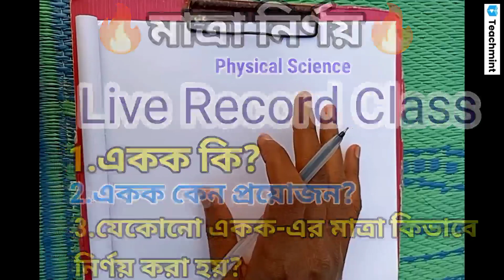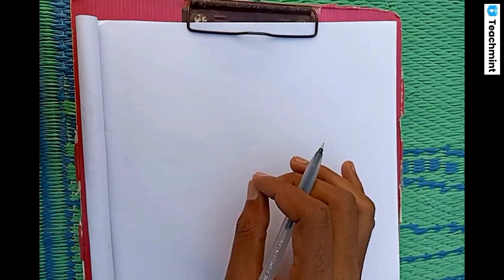Physical science 12th November Live class Record || Topic: মাত্রা নির্ণয় with Teachmint app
Physical science 12th November Live class Record || Topic: মাত্রা নির্ণয়  Physical Science Class with Teachmint app ||